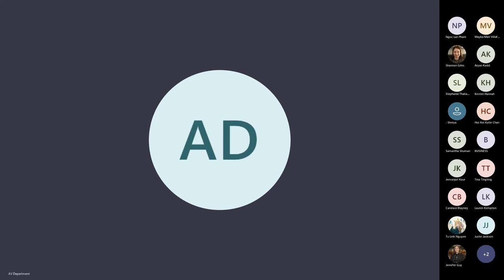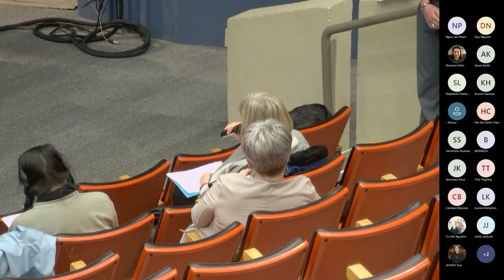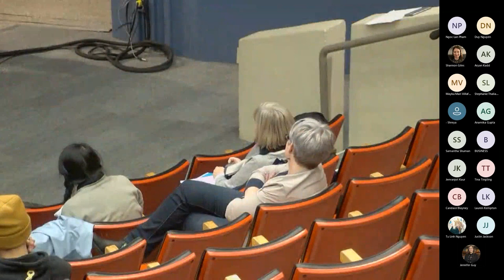Tourism and Hospitality Management Panel Career Week Winter 2023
Career Week provides students with the opportunity to learn about the various sectors of business and tourism from industry professionals through a series of panels and information seminars. Sessions are open to all students and cover topics such as career paths, how to get a job upon graduation and career advancement.

Thank you to our Panelists:
Genaya Cameron – Senior Director, Event Operations, Events East Group (Halifax Convention Centre and Scotiabank Centre)
Jennifer Carras – Director of Human Resources, The Westin Nova Scotia and Regional HR Director, Canada for new Castle Hotels & Resorts
Susan Downey-Lim – Owner, Grape Escapes NS Wine Tours/Taste Halifax Tours
Roderick (Rod) MacLean – Executive Director,  Halifax Citadel Society

Learn about our program: msvu.ca/tourism